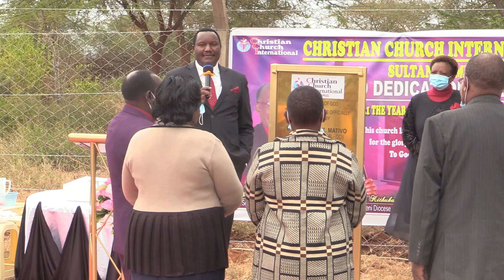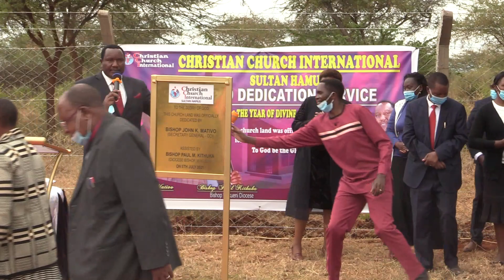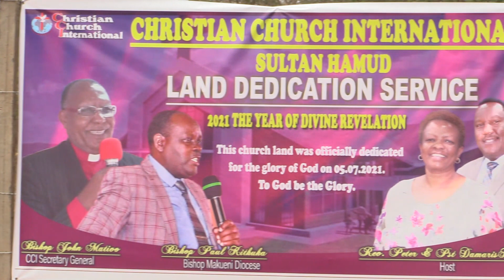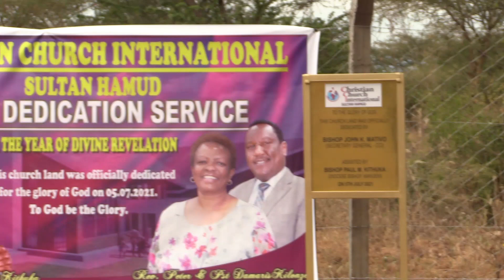CCI SULTAN HAMUD CHURCH LAND DEDICATION - BISHOP JOHN MATIVO